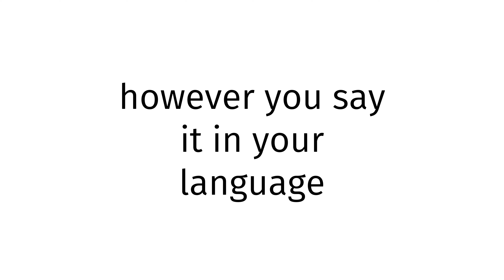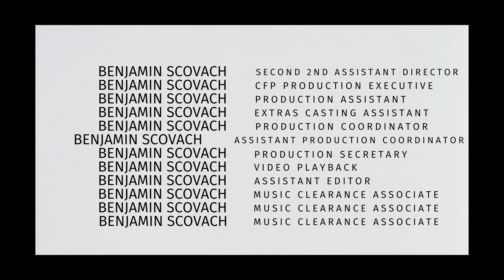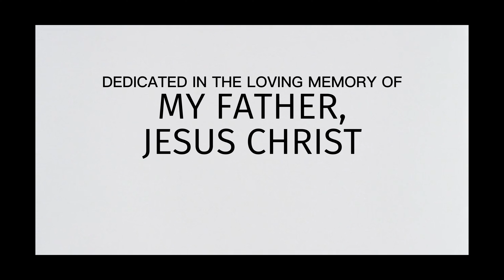How to pronounce Mexico SEX BLUE FILM 2024?(CORRRECTLY)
Welcome!
Throughout the entirety of my channel, you will learn to pronounce vocabulary the correct way. In today’s video, you will learn to pronounce Mexico SEX BLUE FILM 2024 the correct way.
Timestamps below:
0:00 intro
0:27 word of the day
0:37 examples of word
0:51 ending